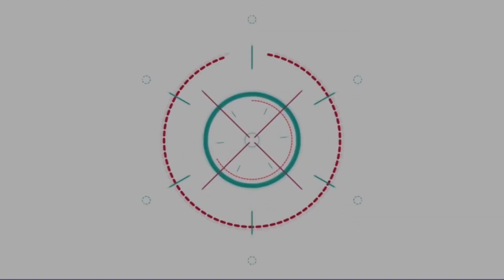เห็นแล้วหลงรักเลย!! รอยยิ้มที่สดใสของ วิน เมธวิน